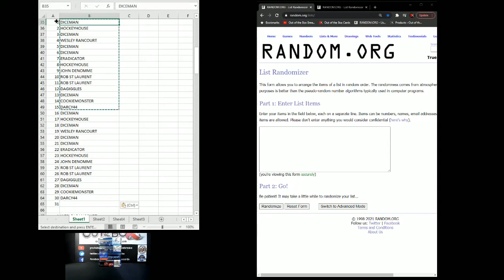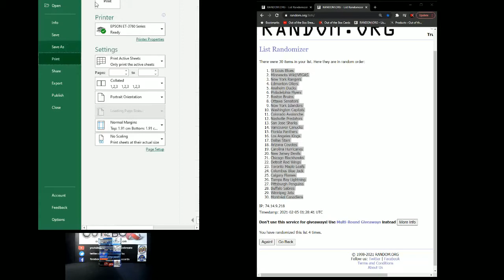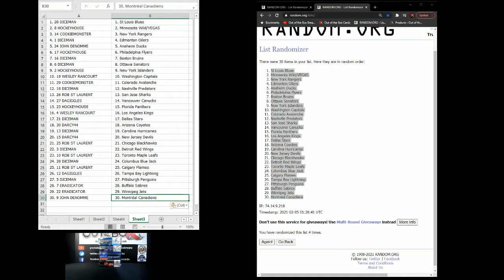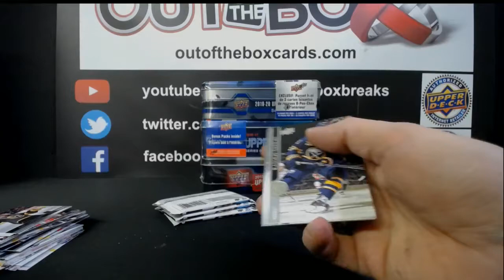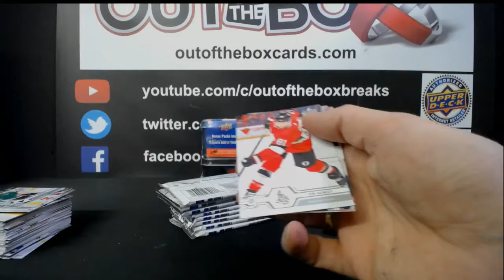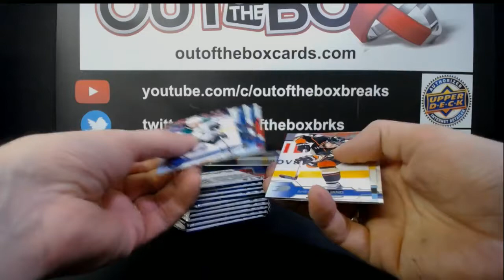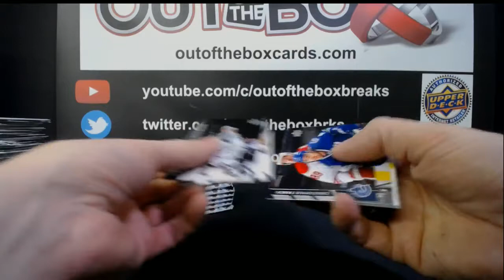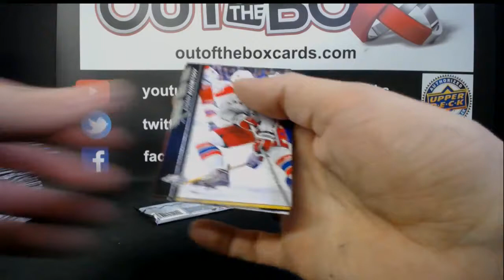Out Of The Box Group Break #8322 YOUNG GUNS CHASE TINS